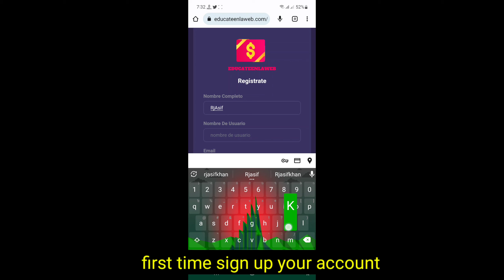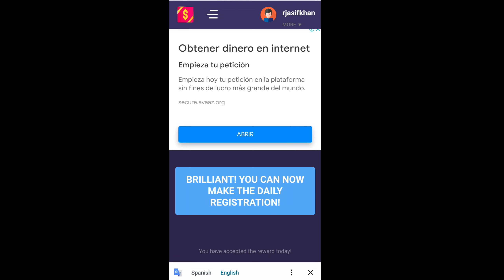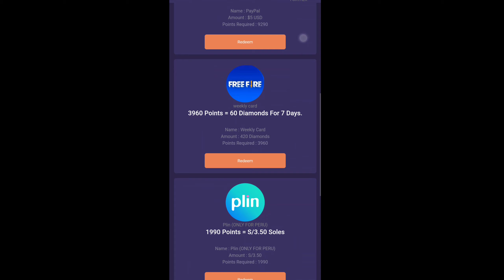$1 USD ✅ Paypal Withdrawal||Scratch,Web Visit,Video Watch|Very Easy Work Website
📒Refer Code:
📒Invitation Code: